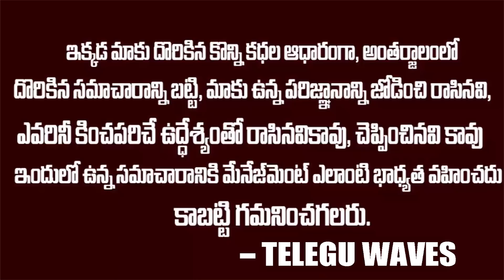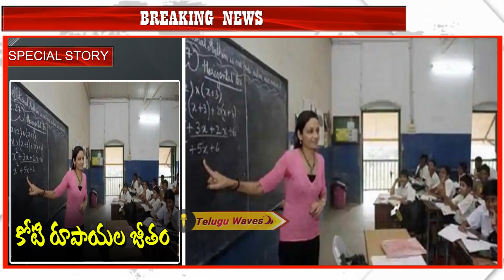ఎలిమెంటరీ స్కూల్ టీచర్ జీతం కోటి రూపాయలా ?| Teacher Took Home Rs 1 Crore As Salary | Telugu Waves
WATCH :ఎలిమెంటరీ స్కూల్ టీచర్ జీతం కోటి రూపాయలా ?| Teacher Took Home Rs 1 Crore As Salary | Telugu Waves